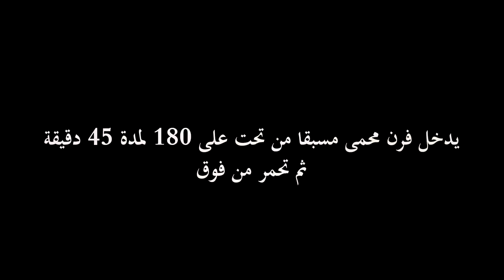Lemon Chicken - دجاج بالليمون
المقادير:
800 غ دجاج
3 - 4 بطاطا
1 بصل
3 ثوم
4 ملاعق كبيرة زيت زيتون
1/4 كوب عصير ليمون
1/8 كوب ماء
1 ملعقة صغيرة كمون
1 ملعقة صغيرة فلفل اسود
1 ملعقة صغيرة بابريكا
1 ملعقة صغيرة كركم
1 ملعقة صغيرة بهارات دجاج
1 ملعقة صغيرة زعتر ناشف
ملح

Ingredients:
800 g Chicken
3 - 4 Potatoes
1 Onion
3 Garlic
4 tbsp Olive Oil
1/4 cup Lemon Juice
1/8 cup Water
1 tsp Cumin
1 tsp Black Pepper
1 tsp Paprika
1 tsp Turmeric
1 tsp Chicken Seasoning
1 tsp Dry Thyme
Salt

Method:
In a bowl, add olive oil, lemon, garlic, spices, salt and mix
Add chicken and mix
Cover and leave for two hours or overnight
In a mold, add sliced onions, chicken, diced potatoes and lemon slices
Pour the water over the sauce and mix
Pour over chicken and cover with foil
It goes in preheated oven at 180 degrees for 45 minutes
Remove foil and roast from above
And serve